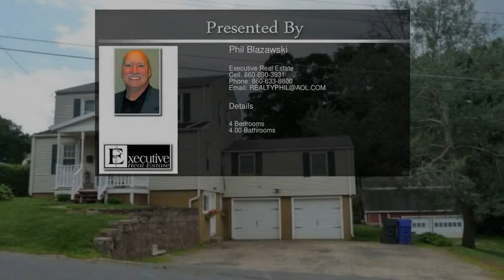5 Esther Avenue Ellington CT 06029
Spectacular home with many amenities